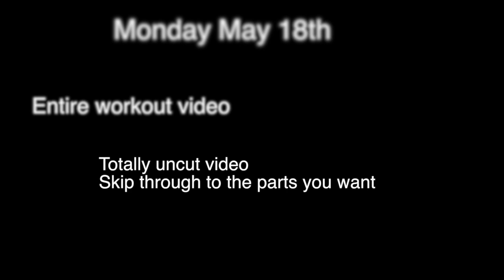Live Grit Swim Club May 18th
Complete workout video